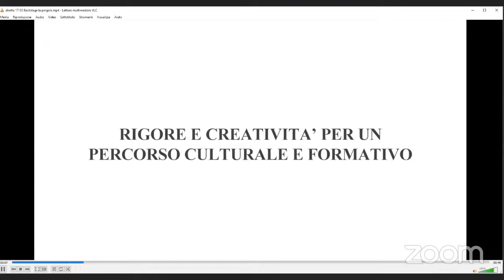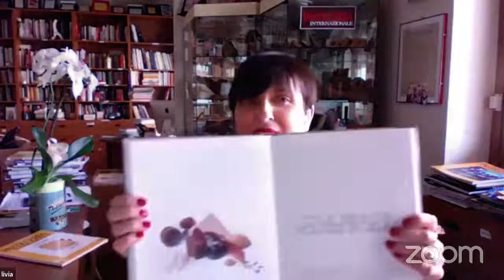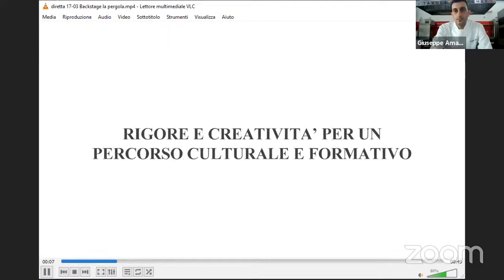Giuseppe Amato e la pasticceria da ristorazione contemporanea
Il rigore creativo del pastry chef stellato si svela nel suo nuovo libro per i tipi di Chiriotti Editori.
In occasione di Sigep Exp 2021, Amato dialoga con Lucilla Cremoni, co-autrice del volume, e Livia Chiriotti. Potete trovare il libro sul nostro shop